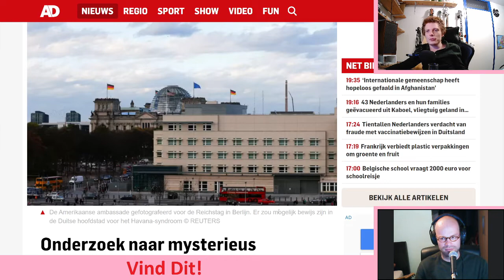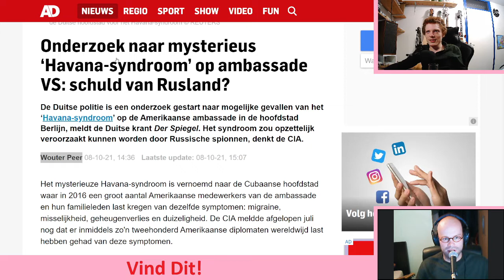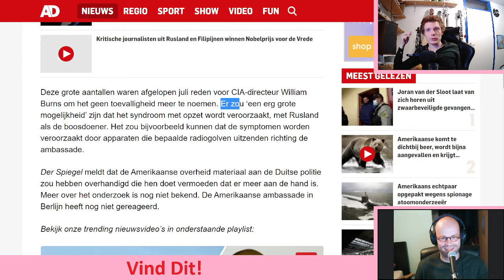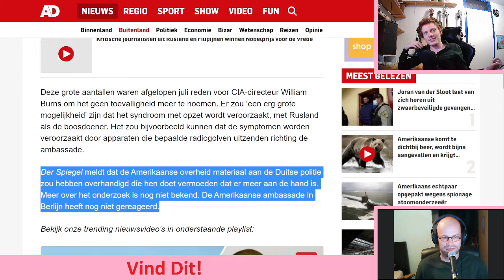Havana-Syndroom: Hoe Nederlandse Media een Alternatieve Werkelijkheid Creëren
Nederlandse media creëren een beeld van de werkelijkheid door continu ononderbouwd innuendo te herhalen tot iedereen het als feit aanneemt.

AD - Onderzoek naar mysterieus ‘Havana-syndroom’ op ambassade VS: schuld van Rusland? - ad.nl/buitenland/~a336de6b